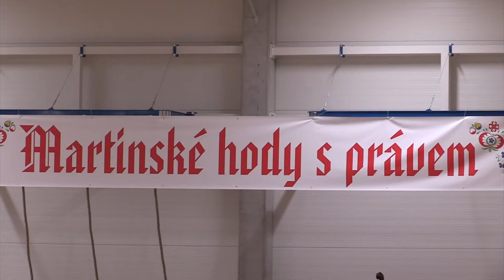Sestřih Buchlovice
Krátký sestřih z Buchlovských hodů 2018